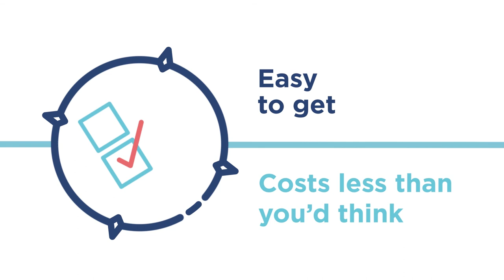BCRSP - Professional Liability Insurance PROLINK | Board of Canadian Registered Safety Professionals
PROLINK-Canada’s Insurance Connection has partnered with BCRSP to develop a comprehensive Professional Liability Insurance program customized to your needs as an Registered Safety Professional.

Our unique program will cover any alleged or actual errors and omissions that may occur throughout your professional activities. We’ll protect you from risk so you can protect your clients from risk.